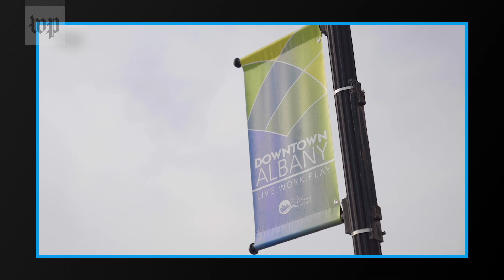Superspreader events, explained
The phrase superspreader has been used to describe everything from a motorcycle rally to a White House event. Defining what a superspreader actually entails in the context of a pandemic is complicated.